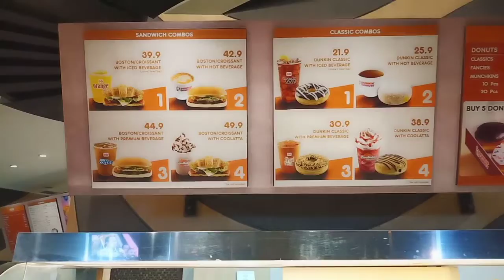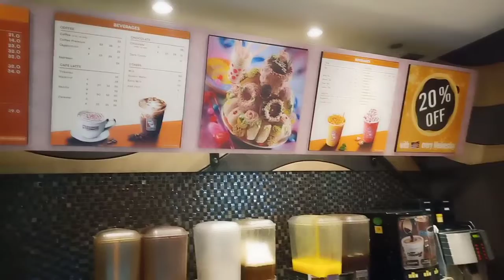BEKAL FAVORIT EXCEL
Dunkin' Donuts Kelapa Gading
Address: Jl. Raya Boulevard Barat LC 6/ 66, Kelapa Gading, RT.13/RW.7, Klp. Gading Bar., Kec. Klp. Gading, Kota Jkt Utara, Daerah Khusus Ibukota Jakarta 14240.